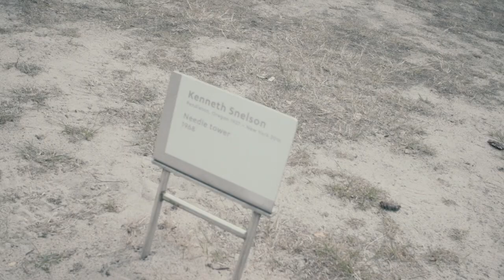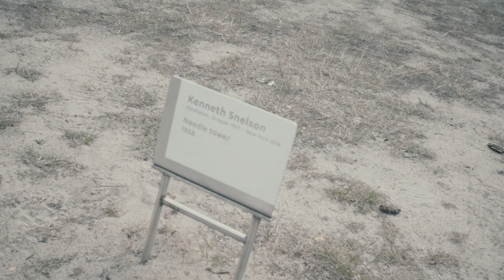Needle Tower | Amsterdam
Song: Mercury Rev - holes